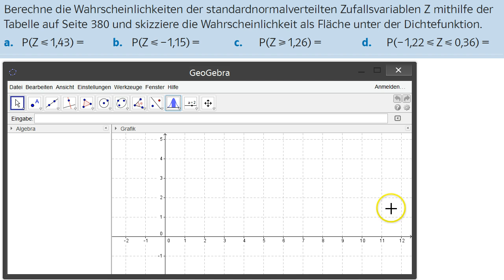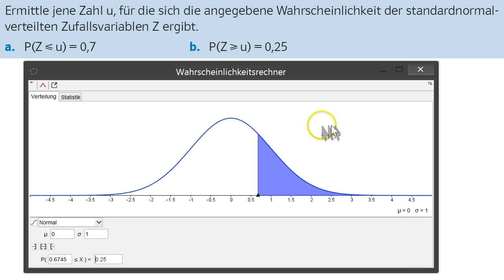Standardnormalverteilung in GeoGebra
Eine kurze Erklärung, wie man mithilfe von GeoGebra Wahrscheinlichkeiten und auch Umkehrungen mittels Wahrscheinlichkeitsrechner berechnet